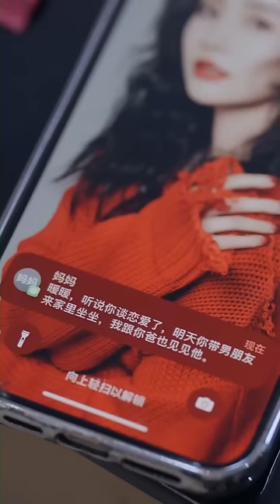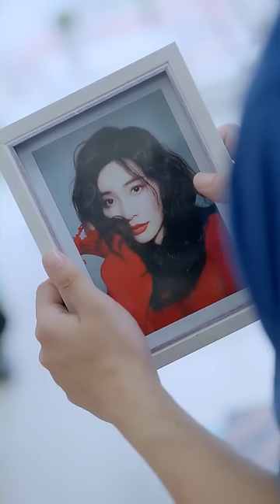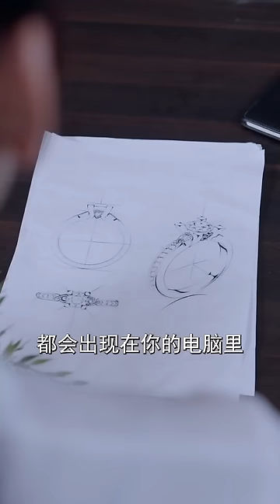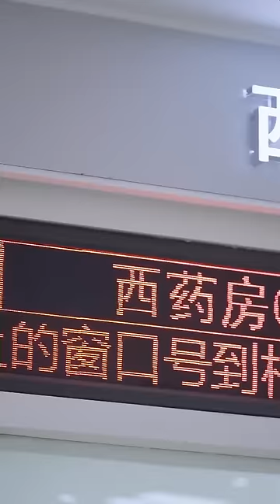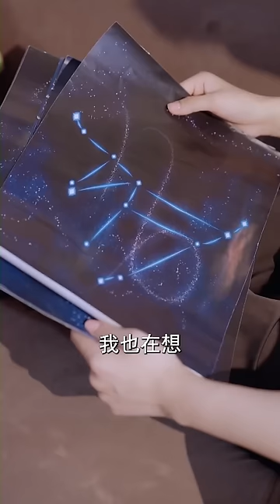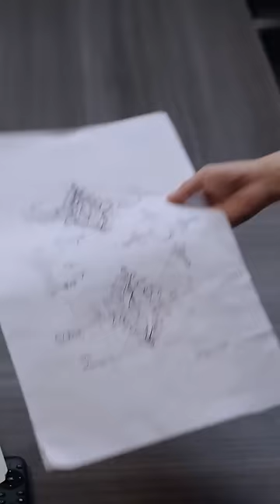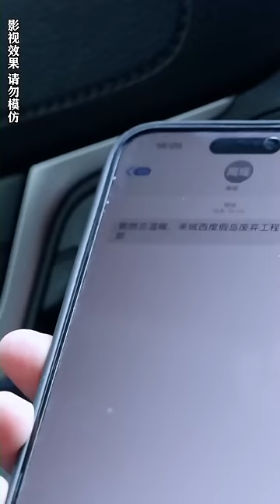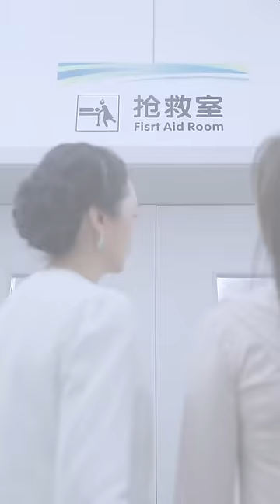【Multi SUB】🧡《装纯小狼狗他又宠又撩》“大齡剩女参加闺蜜婚礼酒醉后撩拨年下奶狗弟弟，没想到他竟是……” “女人，你在玩火”甜宠